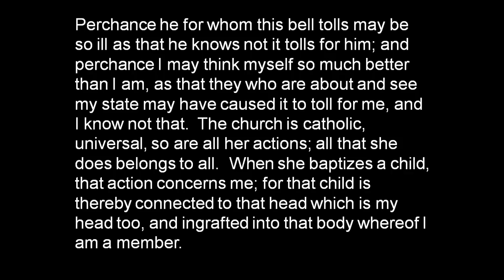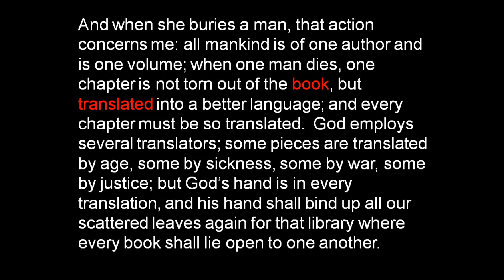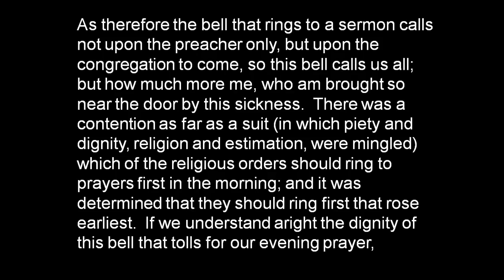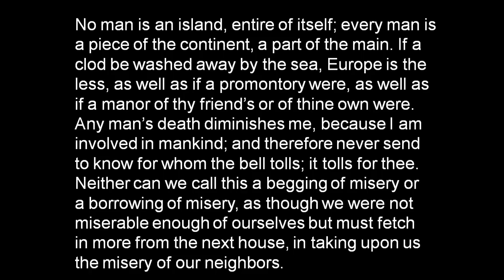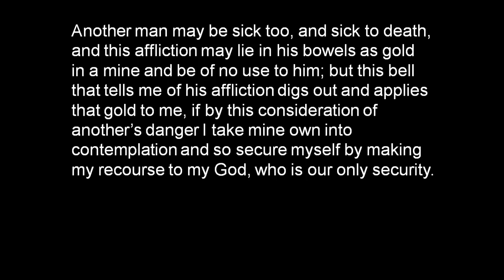Meditation 17 by John Donne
Me reading "Meditation 17" by John Donne (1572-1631), Dean of St. Paul's Cathedral, London.  Donne's text is a meditation on death as translation into the spiritual realm.